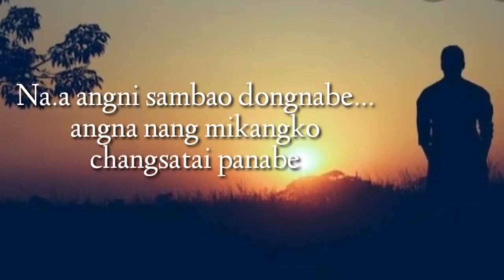Na.a Da.a angko Sadikata || Whatsapp status